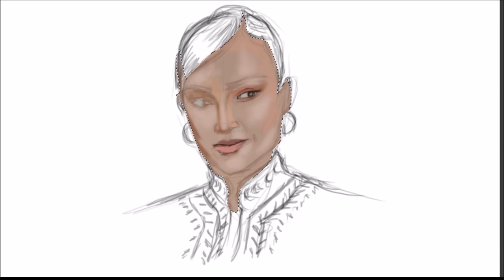Painting timelapse of Hanan Tarik (Digital)